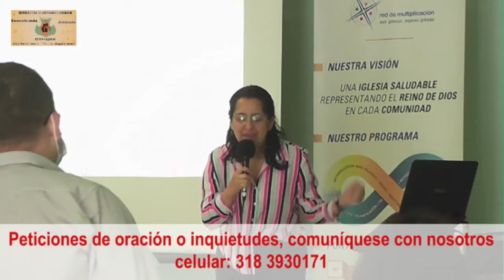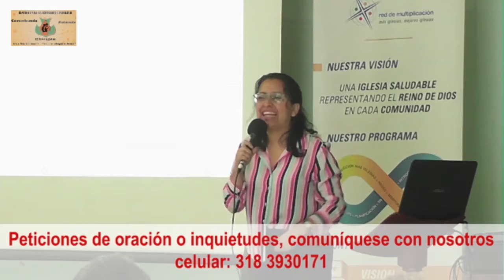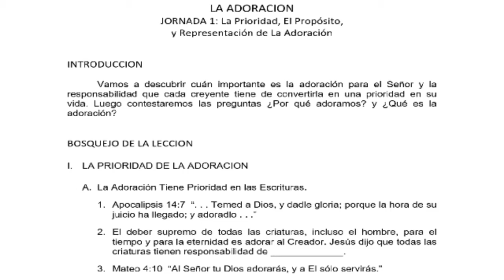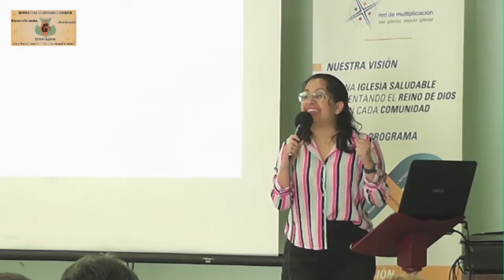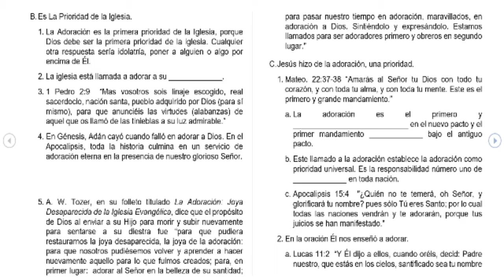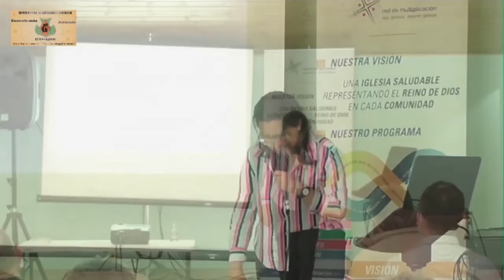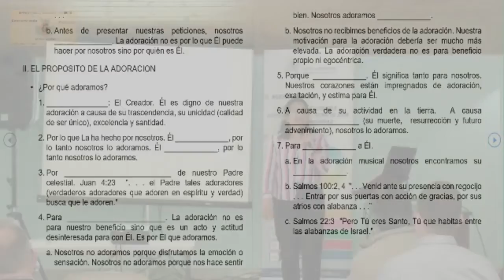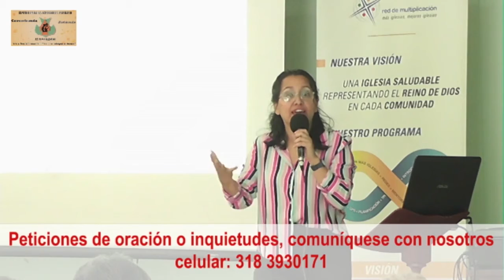Estudio Bíblico 12 de Diciembre